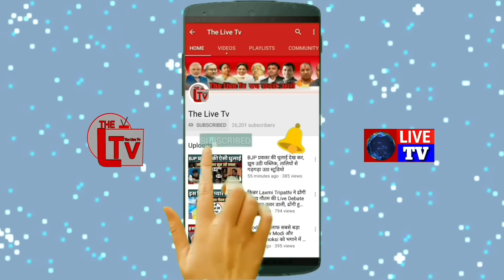Sambit Patra का मोदी भक्त एंकरो ने भी छोड़ा साथ, Congress प्रवक्ता ने पात्रा की ऐसी तैसी कर दी